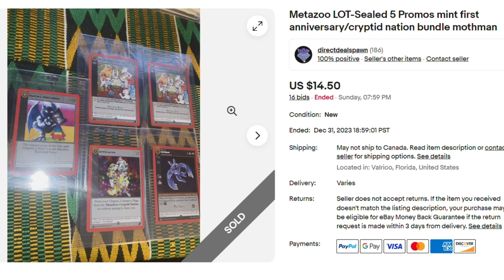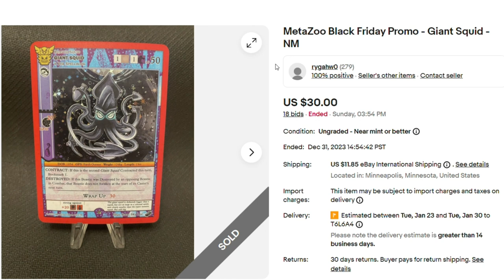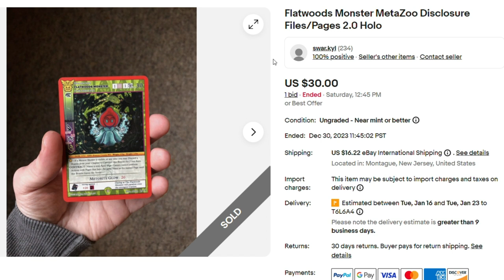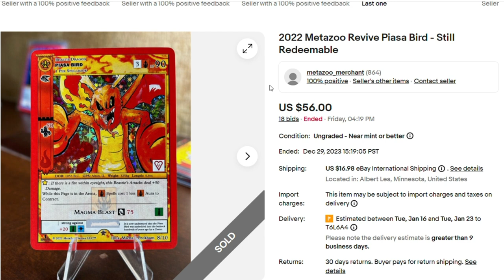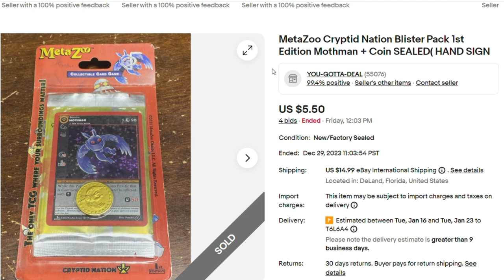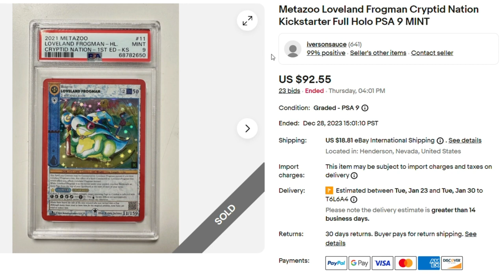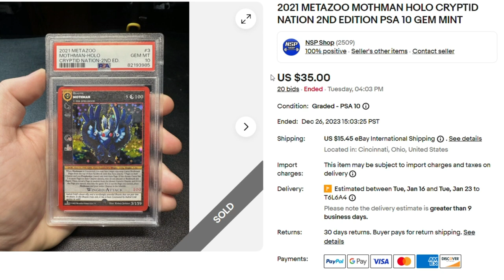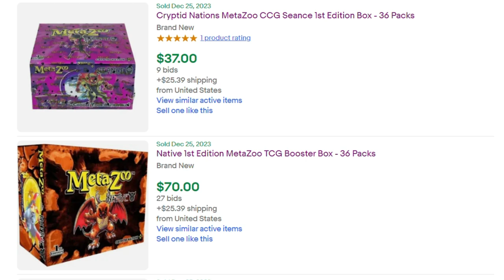MetaZoo Ebay Sales End of 2023 - Buy The Dip